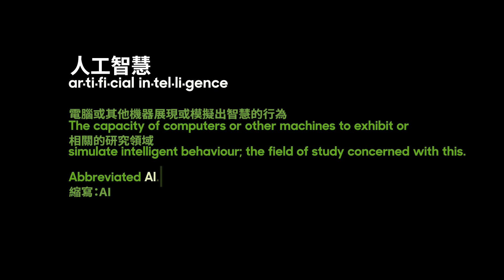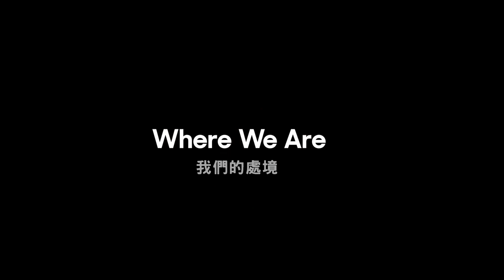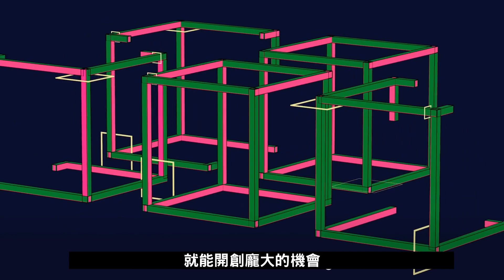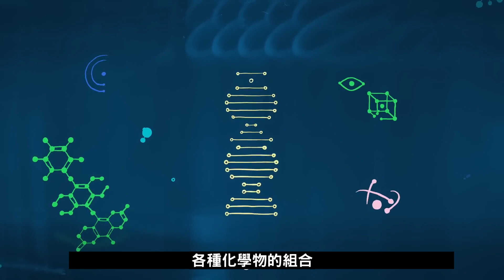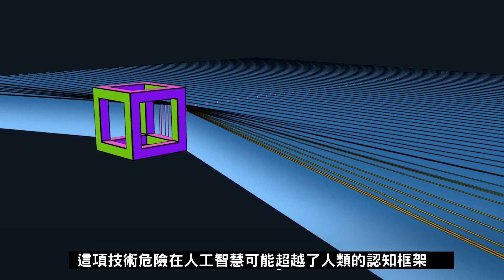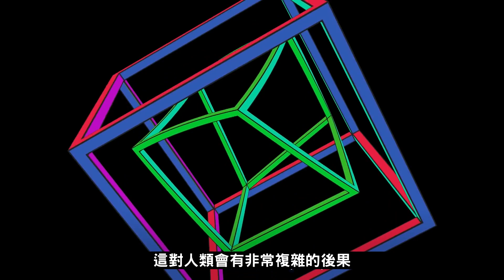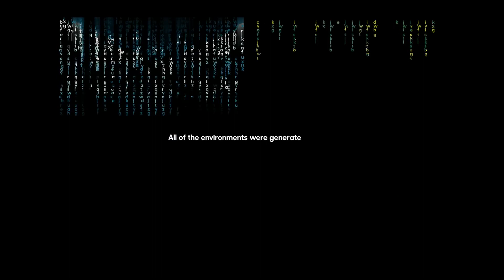AI世代與我們的未來：當ChatGPT浪潮來襲，我們應該如何因應？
美國前國務卿 ╳ Google前執行長 ╳ MIT首任計算學院院長
當ChatGPT浪潮來襲，我們應該如何因應？
政治、經濟、科技三大巨頭的頂尖對話

人工智慧必將帶來劃時代的改變，會扭轉我們的社會、經濟、政治和外交政策，這一切影響遠遠超過任何領域的傳統範疇，而我們做好準備了嗎？

三位世界上極富成就的思想家齊聚一堂，思考人工智慧將如何改變我們與知識、政治和所生活的社會之間的關係，探索人工智慧對我們所有人的意義。我們正在經歷一個空前的、不同於以往的時代。

在各領域中，人工智慧都展現其強烈的存在感與可能性，如ChatGPT的出現，快速又具有「人味」的聊天生成模型，颳起了一陣旋風。且運用在戰爭上，人工智慧噴氣式飛機在模擬空戰中擊敗經驗豐富的人類飛行員。戰爭局勢在當今世界一觸即發，並時刻變化，將人工智慧的「非人邏輯」導入，軍事系統與流程會改變戰略，創造出新的維度，甚至包括了能自行選擇目標、不需人類介入就交戰的系統。

因此，當代三位跨領域的世界領導者提出，關於人工智慧最重要的議題是人類監督與適時干預的能力 ，並探討人工智慧的使用倫理是什麼？在龐大的益處背後潛伏著哪些危機，而我們又該如何面對日新月異的人工智慧？